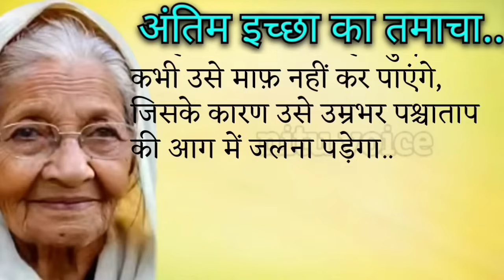Suvichar || An Emotional & Heart Touching Story | Motivational Story | Sacchi Kahaniya I nituvoice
Welcome to our channel, where we bring you a diverse collection of Hindi stories, including Prerak Kahaniya, Manohar Kahaniyan, motivational stories, hindi kahani, hindi kahaniyan, bedtime story, heart touching story, hindi quotes, parivarik kahaniyan, emotional story, shikshaprad kahani, stories in hindi, story in hindi, rochak kahaniyan, life story, romantic story, romantic kahani, romantic stories in hindi and inspirational stories. Our stories are carefully selected to offer you the very best in storytelling and are designed to entertain, educate, and inspire.

Our collection of Hindi stories covers a wide range of topics, including love, friendship, family, and personal growth. We believe that a good story can offer valuable life lessons, and our selection of moral stories, moral story in
hindi, story time, fairy tales, sacchi kahaniyan, sacchi kahani, Sad story, emotional stories in hindi and lessonable stories are designed to do just that.